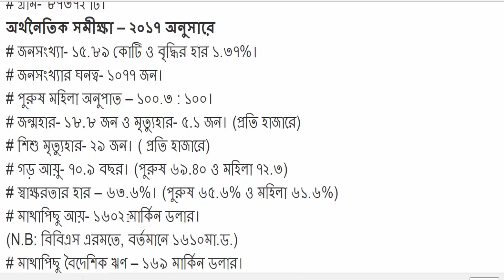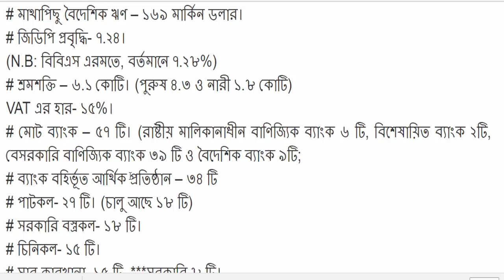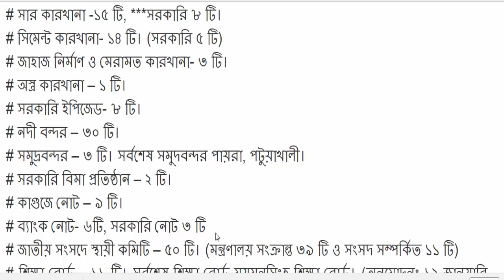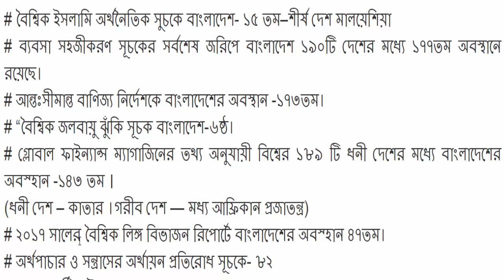All capsule information of Bangladesh for BCS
বিসিএসের জন্য বাংলাদেশের সকল খুটিনাটি তথ্যাবলী |
BCS Guidance  is an YouTube Channel where  Bangladesh  Govt Job Preparation related specially BCS exam preparation related MCQ and explanation video  will publish regularly. Hope this channel will help you to take preparation for
 Bangladesh govt job and BCS job.
BCS Exam,
BCS Online Exam,
Online Exam,
Online School,
Online Education,
Online Learn,
Online Collage,
Amar School.
How To,
Always Online,
Amar School,
Online School,
Online Class,
Online University,
Online Tips,
Online Tips,